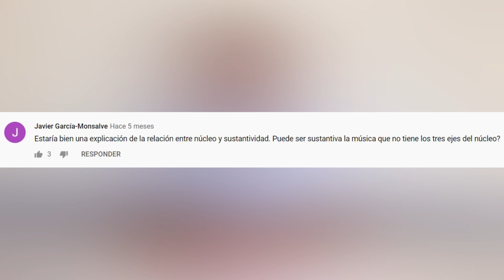Relación entre núcleo y sustantividad - Vicente Chuliá responde a Javier García-Monsalve | FMM 073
Vicente Chuliá responde cuestiones planteadas sobre Filosofía de la Música del Materialismo Filosófico.

En esta respuesta se tratan dos cuestiones formuladas por Javier García-Monsalve en el vídeo "Sobre la distinción entre música sustantiva y música adjetiva - Vicente Chuliá | FMM 054"

"Estaría bien una explicación de la relación entre núcleo y sustantividad. Puede ser sustantiva la música que no tiene los tres ejes del núcleo?"